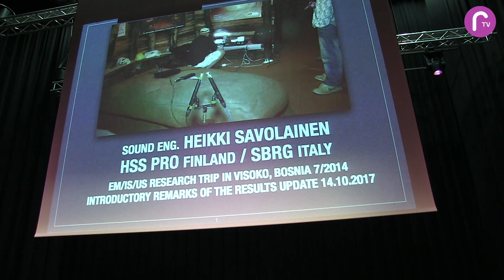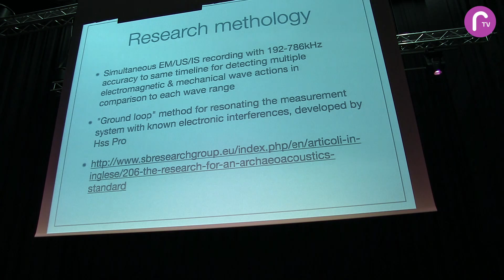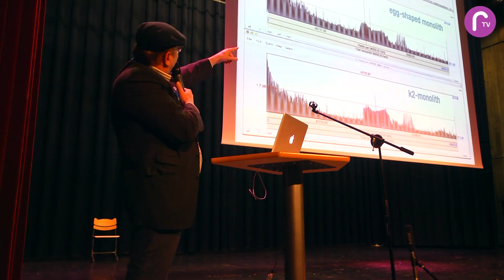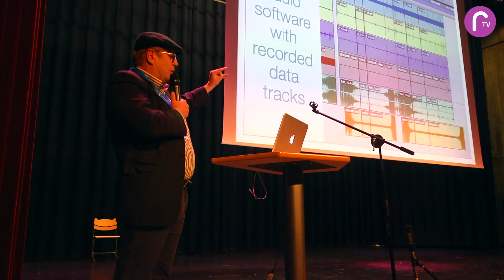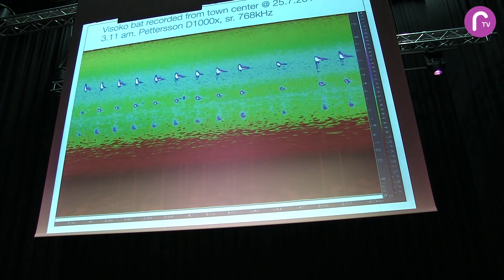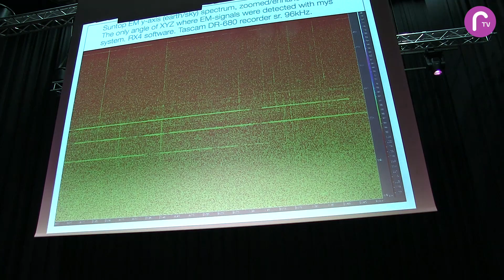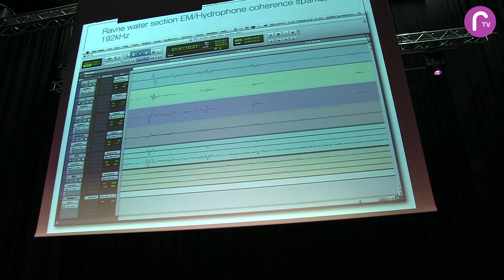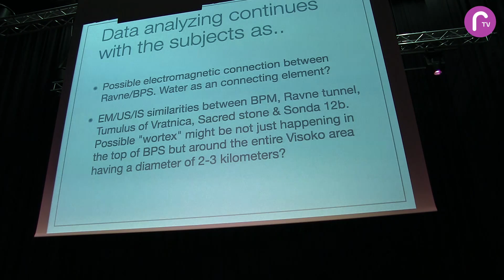RTV esittää: Bosnian pyramidit Heikki Savolainen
Heikki Savolainen on ääni insinööri, joka on tehnyt ultraääni tutkimuksia Visokossa sijaisevilla Bosnian pyramideillä. Tässä Helsingin Hengen ja tiedon messujen miniluennolla hän kertoo näistä tutkimuksistaan.